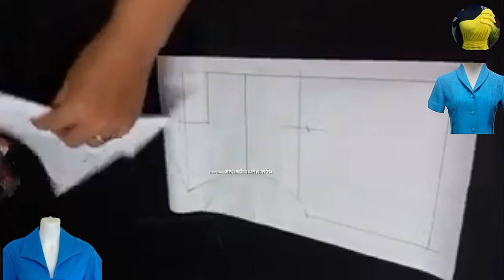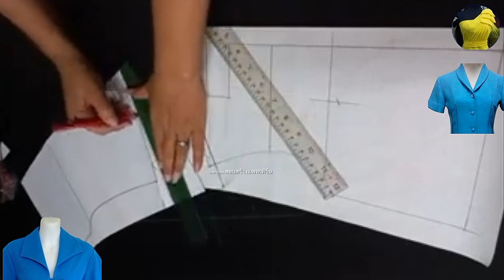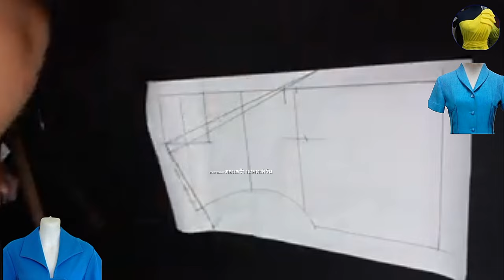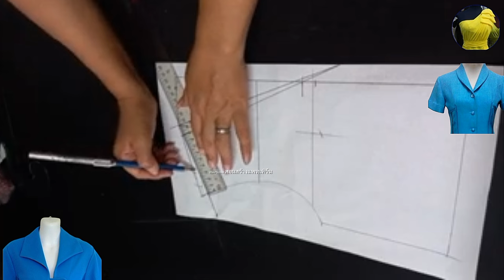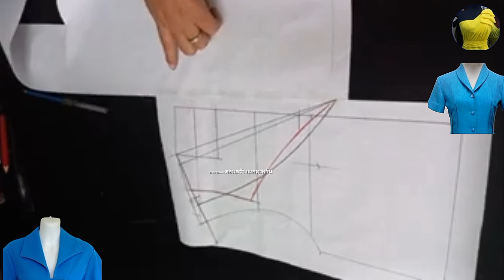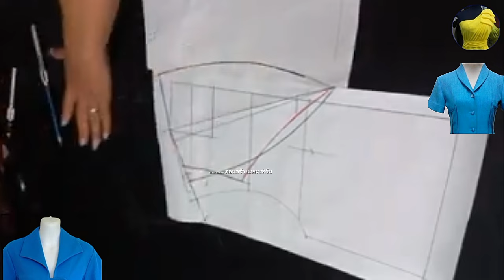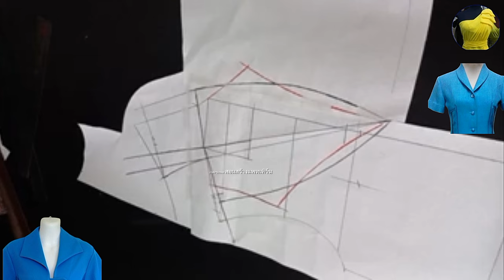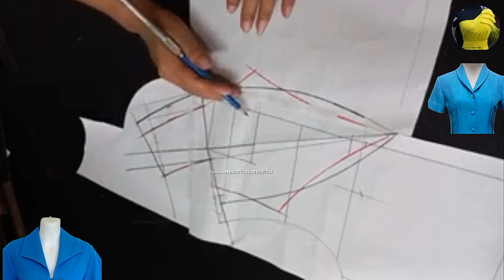EP 264 วิธีทำปกเสื้อปกปีกนกปกกล้วยหอม#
วิธีสร้างแพทเทิร์นปกเสื้อปกปีกนกปกในตัวปกกล้วยหอม